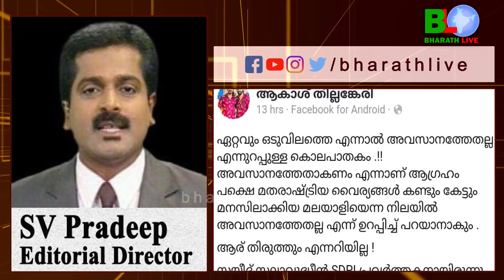പോപ്പുലർ ഫ്രണ്ട് കൊലയാളി പാർട്ടി. SDPI കൊലയാളി സംഘം Bharathlive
പോപ്പുലർ ഫ്രണ്ട് കൊലയാളി പാർട്ടി. SDPI കൊലയാളി സംഘം. ഞെട്ടിക്കുന്ന സൂചന. സമഗ്രാന്വേഷണ ആവശ്യം അതിശക്തം